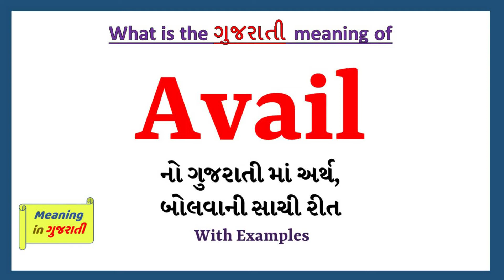Avail Meaning in Gujarati | Avail નો અર્થ શું છે | Avail in Gujarati Dictionary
આ વિડિયો માં તમે Avail નો Gujarati માં અર્થ સમજશો અને એની સાથે Avail નું pronunciation પણ શિખશો. એટ્લે કે તમે Avail ના meaning ની સાથે સાથે એ પણ શિખશો કે Avail ને કેવી રીતે બોલાય, Avail ને બોલવાની સાચી રીત કઈ છે.

તો બસ એક મિનટ માં શીખો Avail શબ્દ ને.

Avail ને examples થી સમજીએ